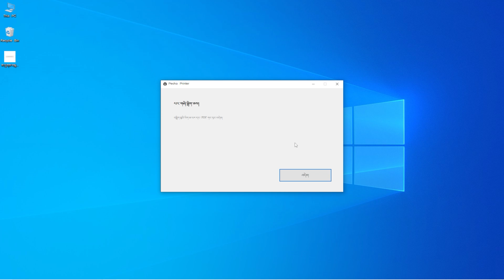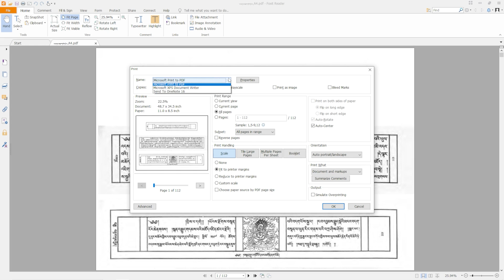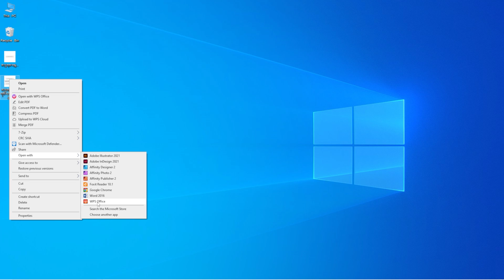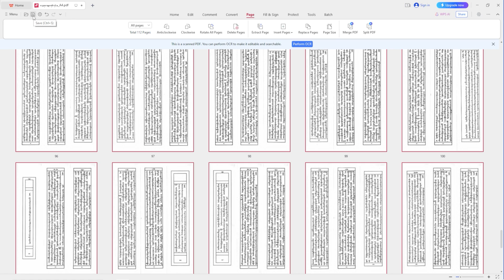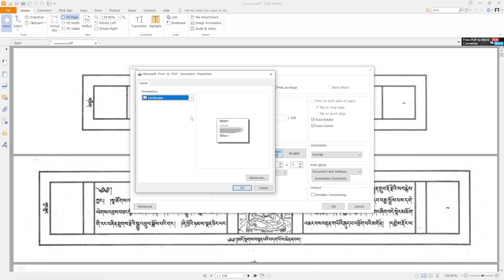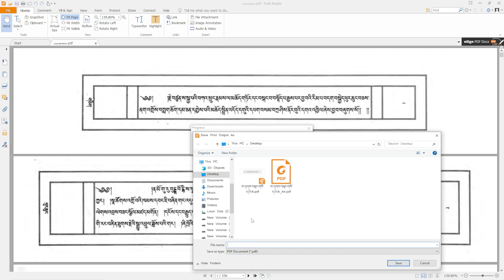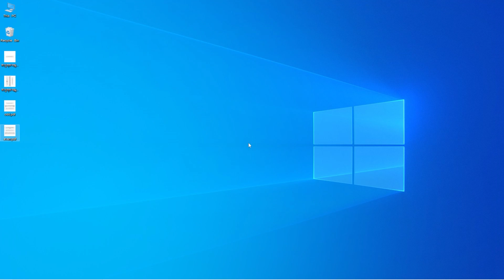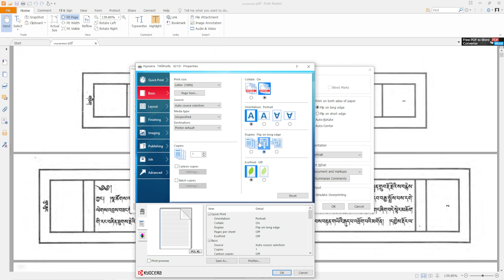How To Tibetan Book Print || How to Pecha Print || How To Use PechaPrinter || པར་གཞི་སྒྲིག་ཆས།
འདིར་མཁས་པའི་དབང་པོ་རྣམས་ཀྱིས་ནོར་འཁྲུལ་སྣང་མི་སྲིད་པ་ནི་མིན་པས།
འདི་ནི་ལས་དང་པོ་བ་ཁོ་ནའི་ཆེད་དུ་ཡིན་པ་མཁྱེན་པར་མཛོད་ཅིག་གུ། །།
It is impossible here that scholars do not make any mistakes.
You should know that this is only for beginners.

00:00 - Introduction
00:44 - How to use PechaPrinter
02:30 - How to PDF route free
04:22 - How to set pecha for printer
07:42 - What different printer and zeros
09:44 - End